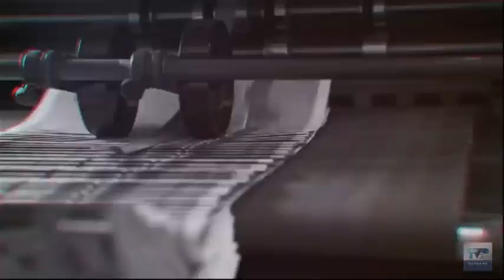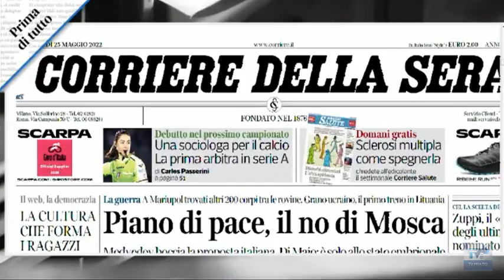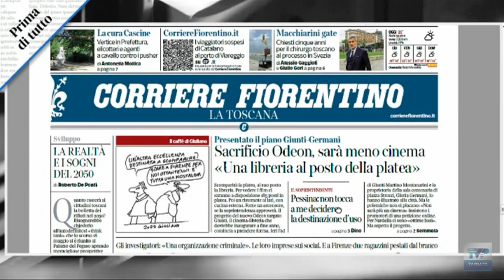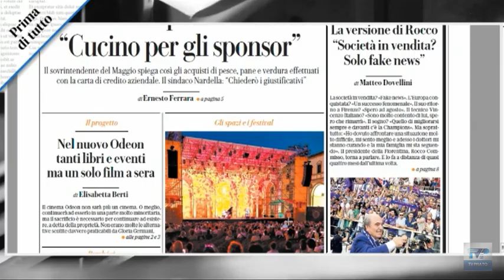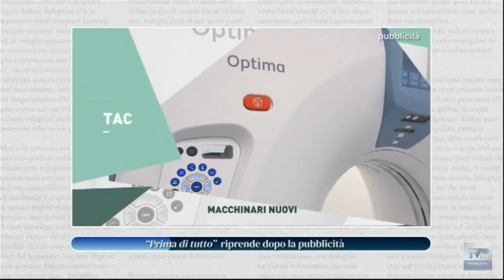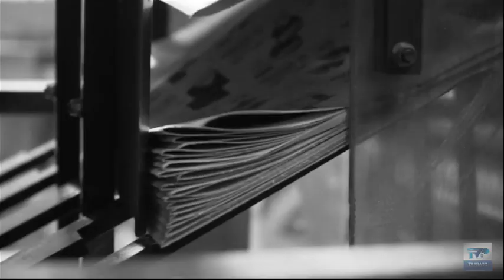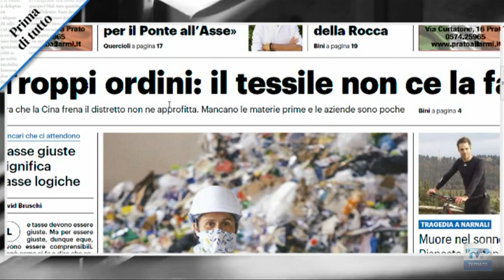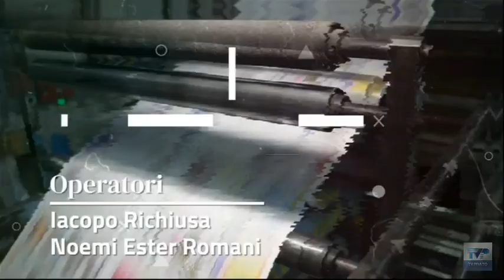Prima di tutto del 25/05/22 - Episodio 22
Ospite:
▪ Marco Biagioni - segretario Pd Prato

Prima di tutto vi aspetta dal lunedì al venerdì alle ⏰ ore 07.30 📺 su TV Prato canale 74 del Digitale Terrestre